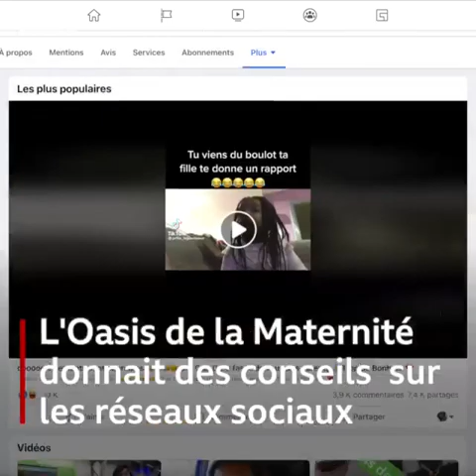Interview BBC Afrique : OASIS De La Maternité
"J'ai vu des femmes mourir à l'accouchement parce qu'elle n'avait pas certaines informations". Aujourd'hui, Christelle Achi, sage-femme, a créé un OASIS De La Maternité  qui donne des cours de préparation à l'accouchement pour femmes enceintes.